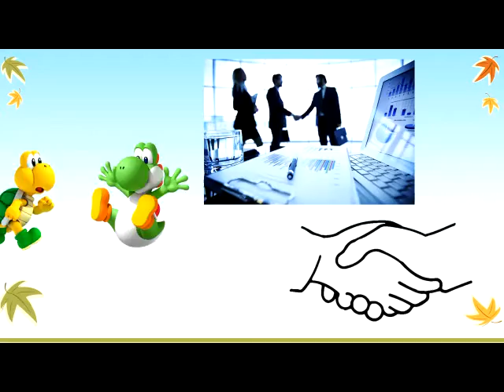Advertisement of SePeKi Partnership And Member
Welcome to be our Partnership and Membership...